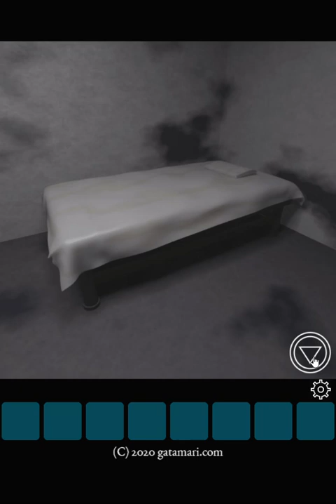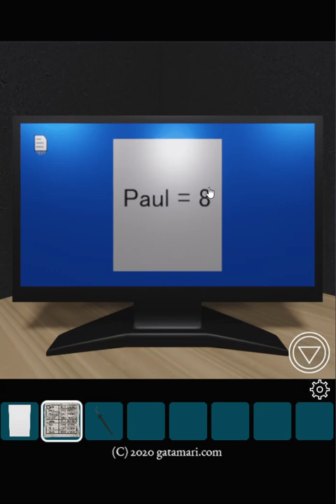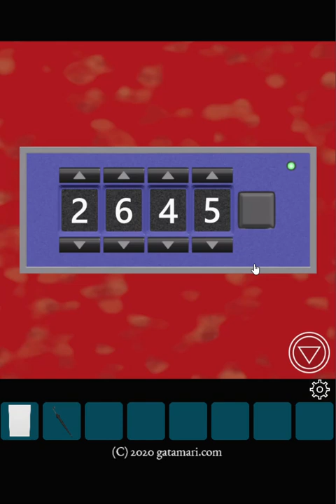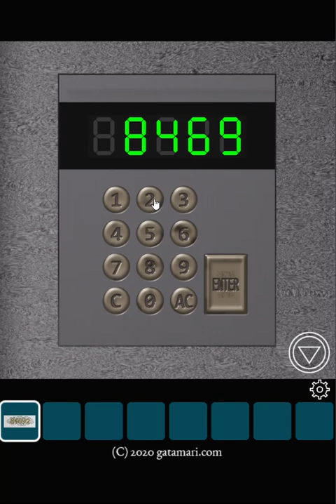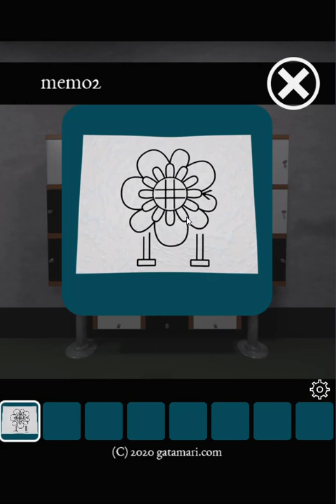[Gatamari] Empty Prison (3 ends) Walkthrough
14:30 = End Whiteout - 15:00 = End Knockout - 16:22 = End Breakout